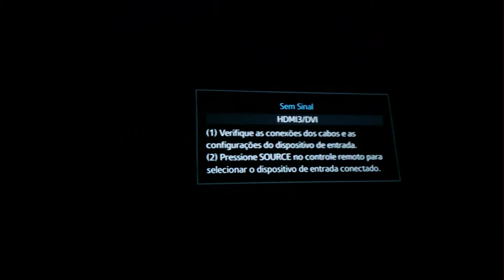Sword of Beserk